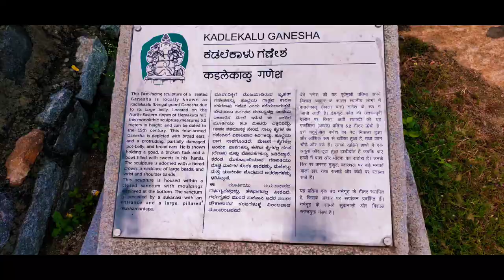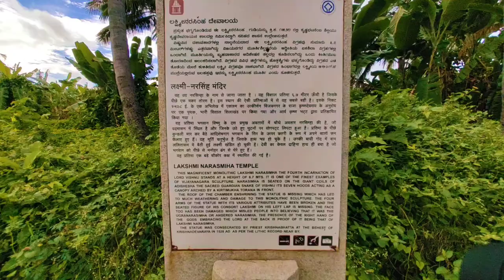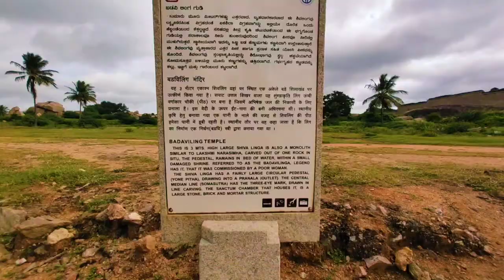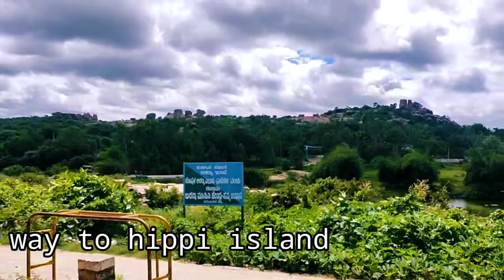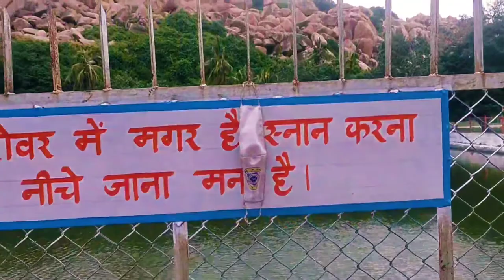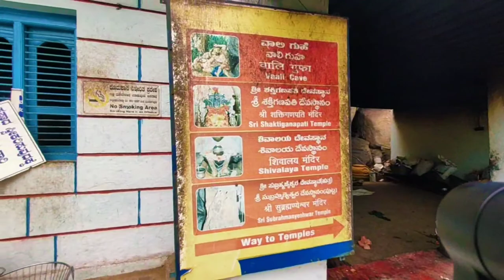Hampi 😍exploring Hampi and enjoy in kishkinda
kt Patil vloggs
Hi guys welcome to my YouTube channel kt Patil vloggs this is my traveling video Chanel me aapke liye leke aata hu hamesha Naye Naye traveling videos share karta hu aapke sath mere sare traveling experiences share, so Abhi tak aapne mere channel ko agar subscribe Nahi kiya to jaldi kar dijiye subscribe.
 is video me me aapke sath share karunga mere hampi ke experience and explore karunga puri hampi ko so guys videos ko Pura dekhiye aur agar apne mere Pahele wale video Nahi dekhe hoge to please dekh lijiye

Camera : mobile phone camera

Power bank